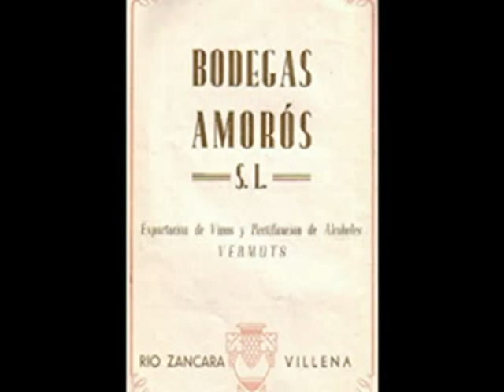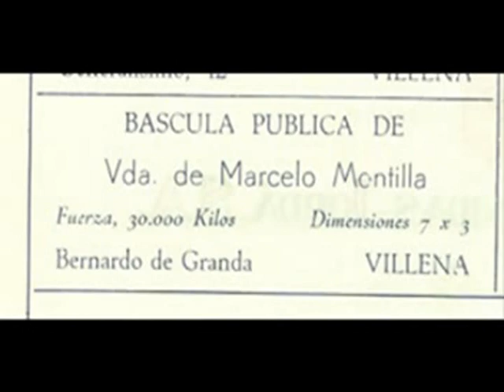VILLENA CUÉNTAME - COSAS DE VILLENA QUE SE HAN PERDIDO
Cosas de Villena que se han perdido en nuestra hermosa ciudad. (1980)
Poema... Elías García Hernández
Composición... Jorge García Ferre
Narrador... Rafael Valdés Requena